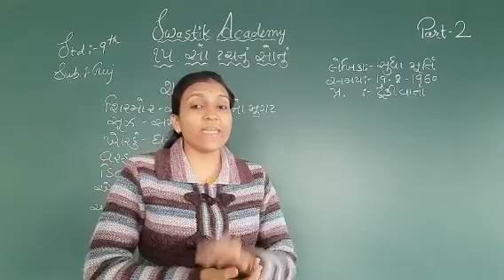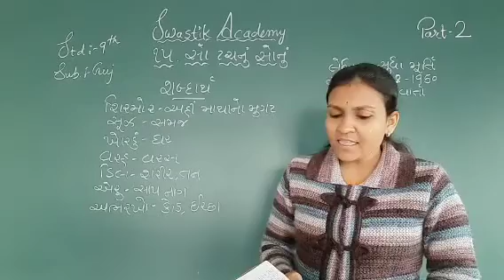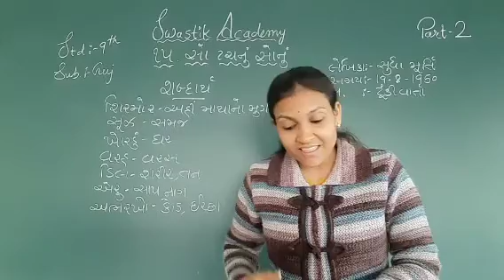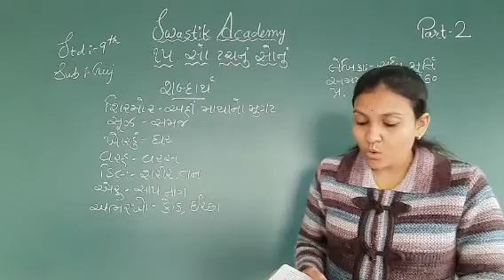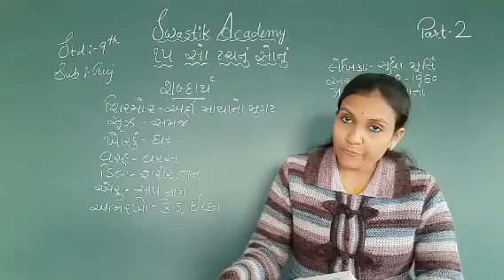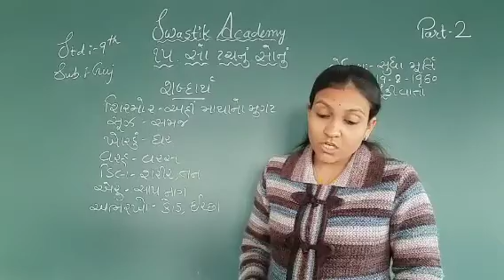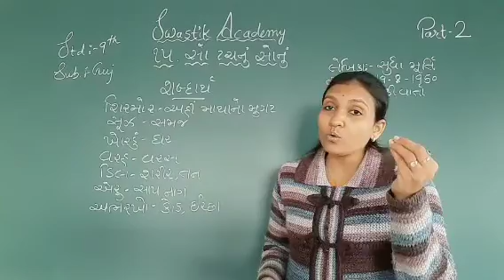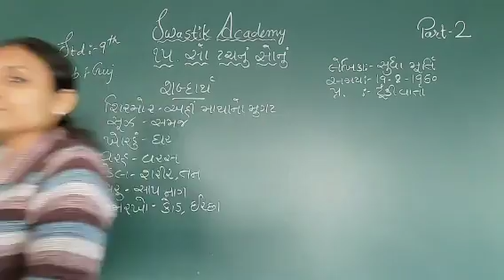STD 09 | Gujrati | CH-15 Part-2 | Swastik Motera | English Medium